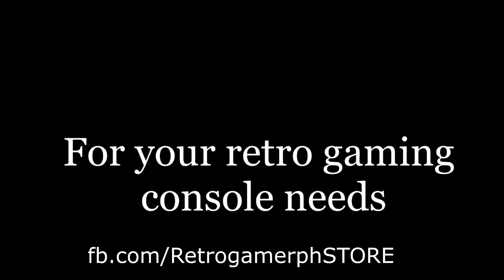Seems Simple and Easy? | Pool Party Panic #1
Whip em asses back to the pool, SPREAD THEM SUN BLOCK!

or visit at Victory Mall Monumento 3rd floor
Mondays: Pro-plays series
Tuesdays: Noob-plays series
Wednesdays: Pro vs. Noob series
Thursdays: Reel-talk commentaries
Fridays: Random Video (Highlights, just as random as we can get)
Saturdays: Special videos day (short films, covers, podcasts, etc.)
Sunday: Free day (because family day)